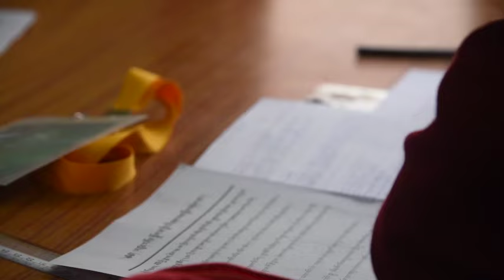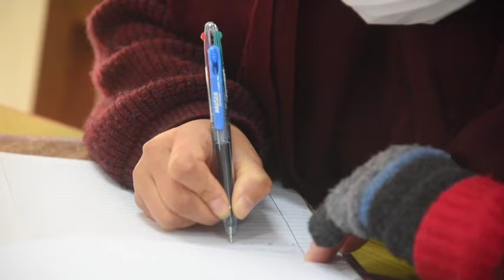Exam Time for Tibetan Buddhist Nuns at Dolma Ling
Exam time! Here's a sweet video about winter exams made by the Tibetan Buddhist nuns at Dolma Ling Nunnery and Institute. The Media Nuns are a special group of women managed by two trained nuns, Venerable Delek Yangdron and Venerable Delek Yangchen. The Media Nuns do a wonderful job documenting life at the nunneries supported by the Tibetan Nuns Project. They take pictures and make videos of all the events within the nunnery, as well as outside the nunnery, creating excellent documentary records.

Dolma Ling Nunnery and Institute of Buddhist Dialectics is a non-sectarian nunnery located in the Kangra valley near Dharamsala, northern India. The large campus is home to about 250 nuns. The nunnery is fully funded by the Tibetan Nuns Project and was the first institute dedicated specifically to higher Buddhist education for Tibetan Buddhist nuns from all traditions.

Dolma Ling is unique because it offers a 17-year curriculum of traditional Buddhist philosophy and debate, as well as modern courses in Tibetan language, English, basic mathematics, and computer skills. The nuns also receive training in the ritual arts such as sand mandalas and butter sculpture.